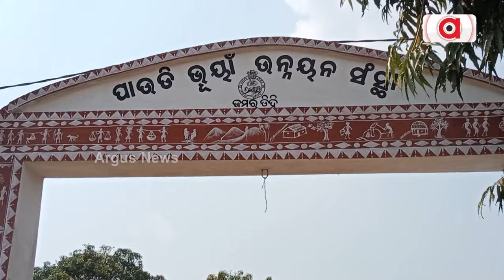ପାଉଡି ଭୂୟାଁଙ୍କୁ ଧୋକା || Basic Facilities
ପାଉଡି ଭୂୟାଁଙ୍କୁ ଧୋକା । ସରକାରୀ ଯୋଜନା ଥଇବି ନାହିଁ ନାହିଁରେ ବିତାଉଛନ୍ତି ଜୀବନ। ଗାଁକୁ ନାହିଁ ରାସ୍ତା, ନାହିଁ ଶିକ୍ଷାର ବ୍ୟବସ୍ଥା, ଚୁଆ ପାଣିରେ ଶୋଷ ମେଣ୍ଟୁଛି, ଝାଟିମାଟିର ଘରେ ରହି ଏବେବି ଆବାସ ଅପେକ୍ଷାରେ ପାଳଲହଡା ବ୍ଲକର ପାଉଡି ଭୂୟାଁ ।